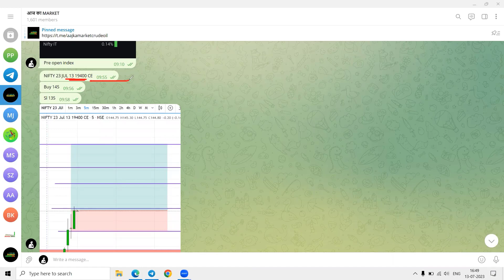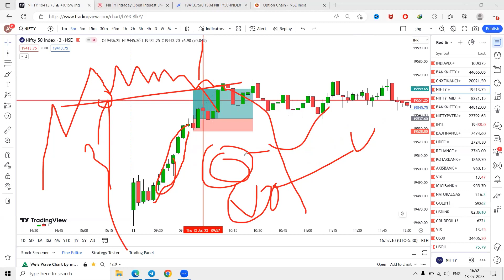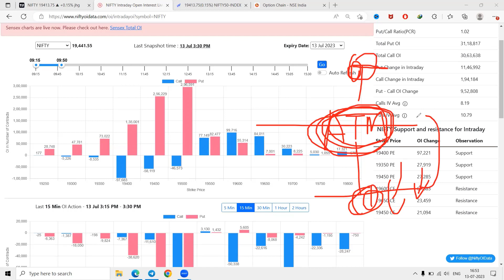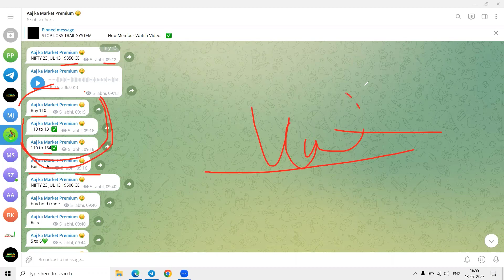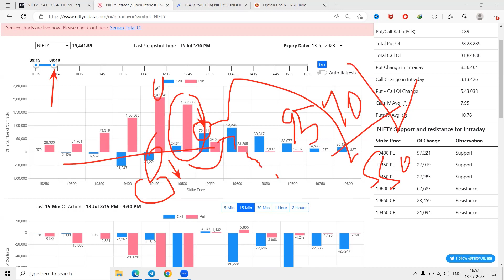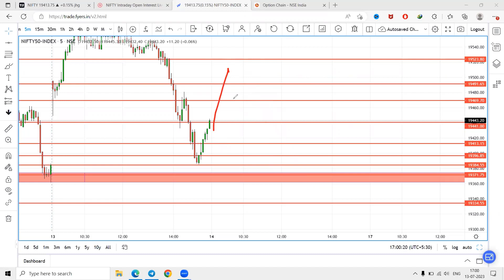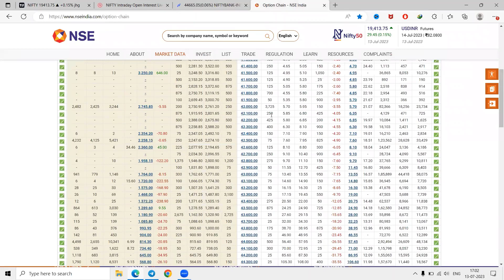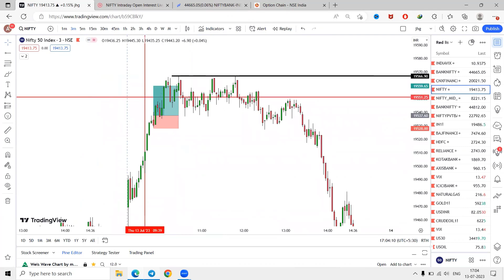Nifty Prediction and Bank Nifty Analysis for Friday | 14 July 2023 | Bank Nifty Option Chain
nifty prediction
banknifty
nifty
nifty tomorrow
nifty tomorrow
nifty analysis
banknifty analysis